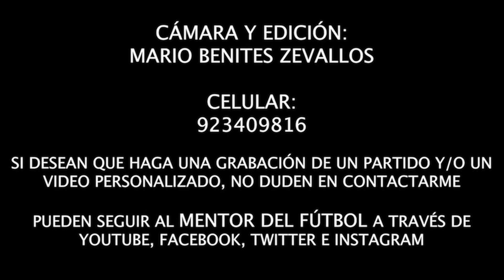26-04-2024 ⚽🏆COPA FEDERACIÓN 🇵🇪 🦷✨ ¡LE GANARON AL PUNTERO! USMP 3-2 SPORTING CRISTAL CAT. 2007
UN PARTIDAZO SE JUGÓ EN PURUCHUCO (LOCALÍA DE LA USMP), EN EL QUE LOS SANTOS VENCIERON 3-2 A LOS RIMENSES EN LA CAT. 2007.